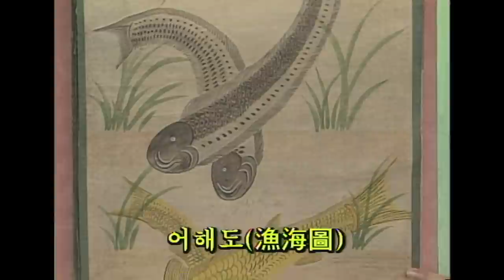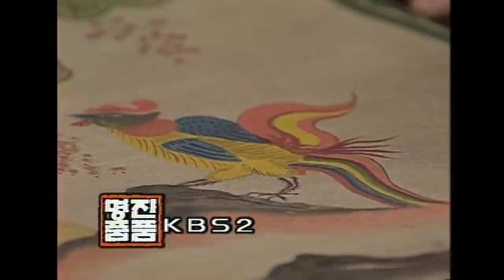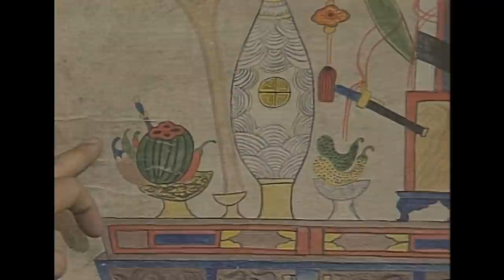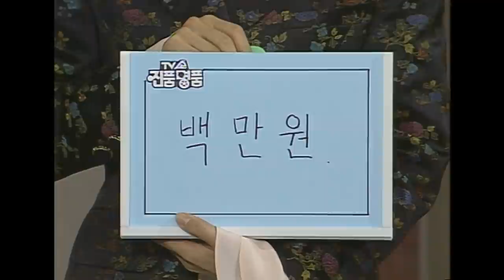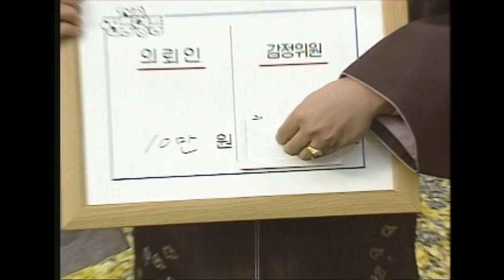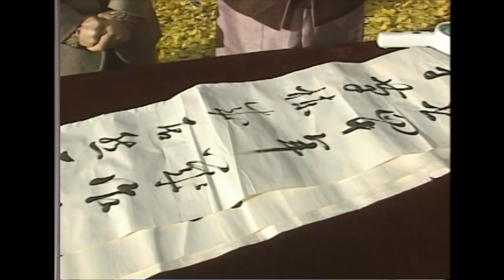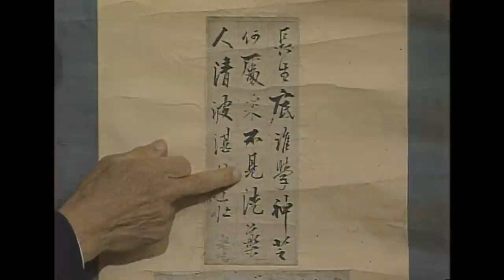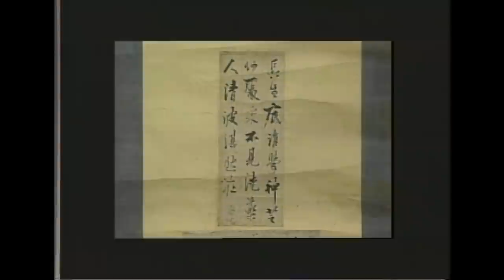[추억의 진품명품] 최고의 명필 추사 김정희의 글씨! 글에 담겨 있는 뜻과 의미는? KBS 950730 방송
00:47 조선시대 작품으로 추정 되는 8폭 민화

16:30 고려시대에 만든 청동 도장

21:40 출장감정 전주 송광사

37:11 추사 김정희의 글씨 한 점

1995년 7월 30일 방송 내용입니다
오랜된 자료로 화질과 음질이 안 좋을 수 있습니다